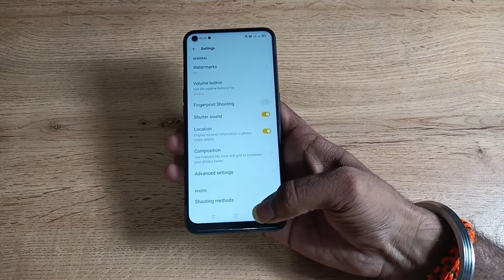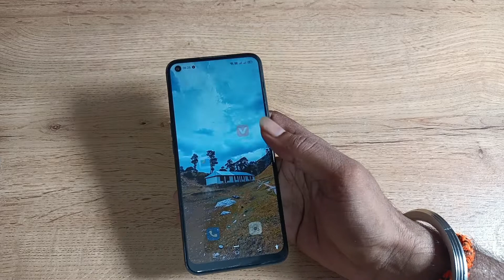how to on camera date and time watermark in oppo f19 pro 5g , date and time camera watermark on kais